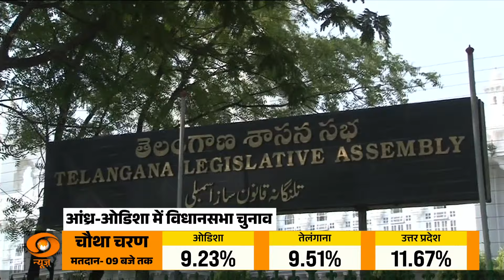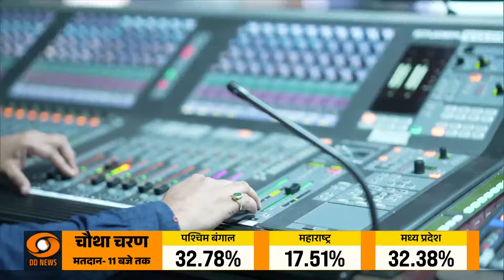प्रधानमंत्री और भाजपा के वरिष्ठ नेता नरेंद्र मोदी का आज वाराणसी में रोड -शो | Samachar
🔎प्रधानमंत्री नरेंद्र मोदी आज 13 मई को अपने संसदीय क्षेत्र वाराणसी पहुंच रहे हैं. जहां वो नामांकन से पहले मेगा रोड शो करेंगे. पीएम मोदी पहले सिंह द्वार स्थित मालवीय प्रतिमा पर माल्यार्पण करेंगे इसके बाद यहां से काशी विश्वनाथ कॉरिडोर तक उनका रोड शो निकलेगा.